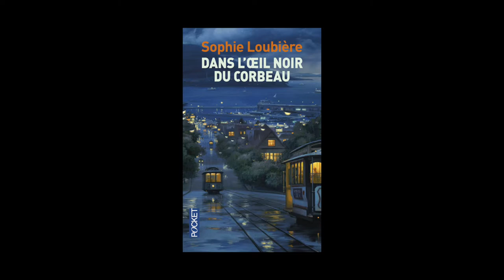Sophie Loubière - Dans l’oeil noir du corbeau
Sophie Loubière vous présente son ouvrage « Dans l’oeil noir du corbeau » aux éditions Pocket.